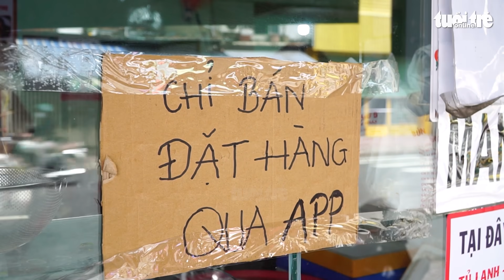Dịch vụ ăn uống ở TP.HCM đã có bộ tiêu chí mở cửa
Ban Chỉ đạo phòng, chống COVID-19 TP.HCM vừa có quyết định ban hành Bộ tiêu chí đánh giá an toàn phòng, chống dịch tại các cơ sở kinh doanh ăn uống, cửa hàng kinh doanh thực phẩm trên địa bàn.